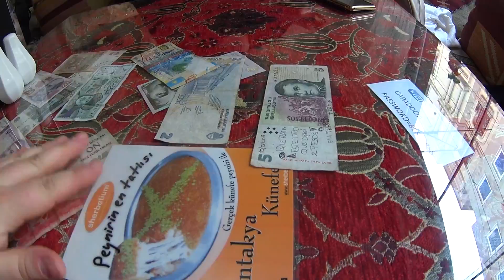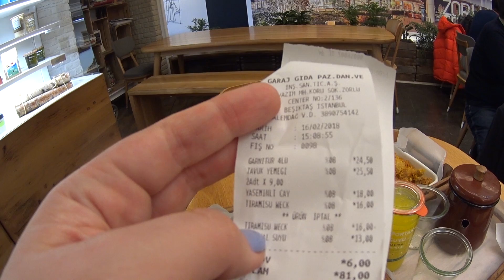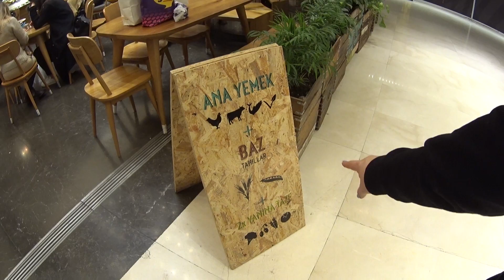Обзор ресторанов Стамбула от фастфуда до авторской кухни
Приготовьтесь, будет вкусно! Мы подготовили для вас обзор ресторанов Стамбула, конечно, далеко не всех, а только тех, которые нам понравились. Названия и адреса здесь:

1. Ресторан: Capadocia Restaurant, адрес: Hoca Paşa Mahallesi, Hüdavendigar Cd. No:12, 34110 Fatih/İstanbul
2. Ресторан: Plus kitchen Café, адрес: Levazım Mahallesi, Koru Sokağı Zorlu Center AVM No:2, 34340 Beşiktaş/İstanbul (ТЦ Zorlu Center)
3. Ресторан: Urfalım Kebap, адрес: Hoca Paşa Mh., Muradiye Cd. 8/A, 34110 Fatih/İstanbul
4. Ресторан: New Hatay Restaurant Kebab & Fish House, адрес: Hoca Paşa Mahallesi, Mehmet Murat Sk. No:8, 34110 Fatih/İstanbul
5. Ресторан: Фуд корт в ТЦ Aqua Florya, адрес: Şenlikköy Mahallesi, Yeşilköy Halkalı Caddesi No:93 D:Yeşilköy Halkalı Cd, 34153 Bakırköy/İstanbul
6. Ресторан: Masa Restaurant, адрес: Pınar Mahallesi, Tarabya Bayırı Caddesi İstinyepark Alışveriş Merkezi No:11 D:486, 34460 Sarıyer/İstanbul